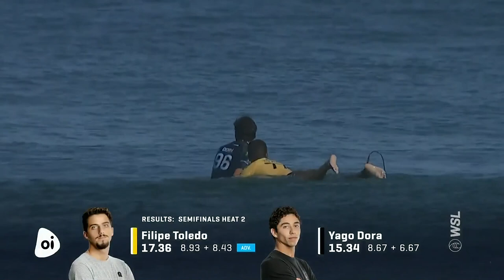Filipe Toledo vs Yago Dora | Oi Rio Pro - Semifinals Heat Replay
Heat Replay of Filipe Toledo vs Yago Dora at the Oi Rio Pro - Semifinals

As the biggest celebration of surfing on tour, Rio is as much about the fans on the beach as the surfers in the water. Their adoration for the Brazilian athletes is unrivaled and there’s no setting like this in the sport. It will be a test for Gabriel Medina, Tatiana Weston-Webb, Filipe Toledo, and every surfer on tour to block out the pressure and focus on the fight for the WSL Final 5.